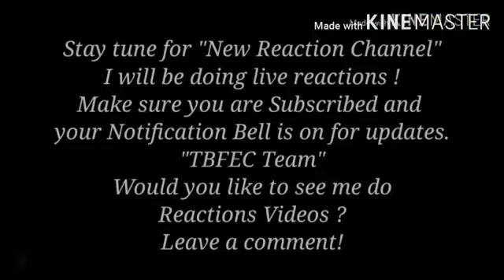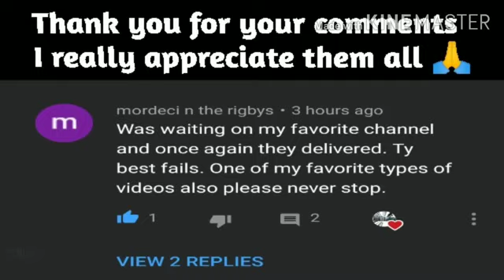Repos and Towing Fails All Caught On Camera Lifting Vehicles Goes Wrong